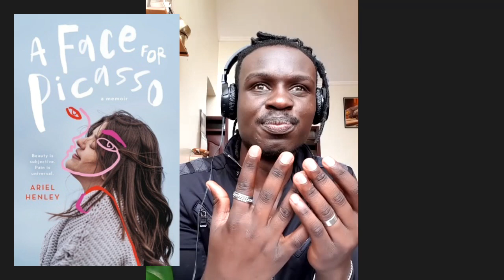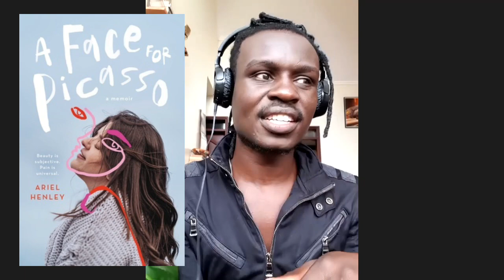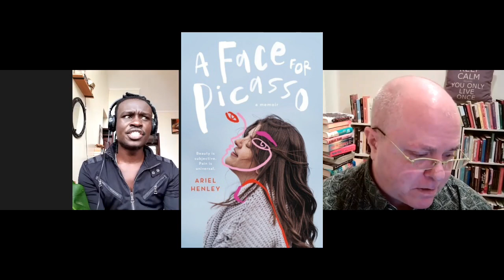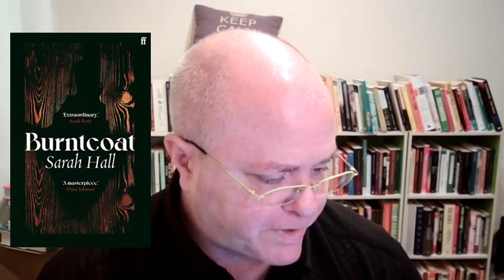Bite-sized Book Chats: The 24th Episode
kenyan_library on Instagram

A Face for Picasso: Coming of Age with Crouzon Syndrome by Ariel Henley

Disability Visibility: First-Person Stories from the Twenty-first Century by Alice Wong (Editor)

@myemeraldbookshelf on Instagram

laurabrauman on IG

Chat #4: with Reggie from Española, New Mexico
@reggie on Litsy

Learning to Talk to Plants by Marta Orriols
Mara Fay Lethem (Translator)